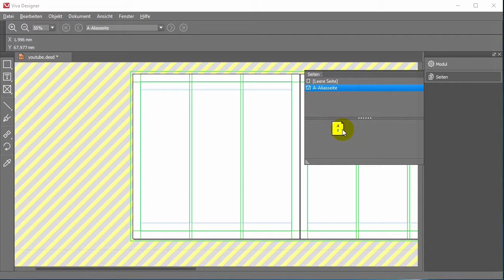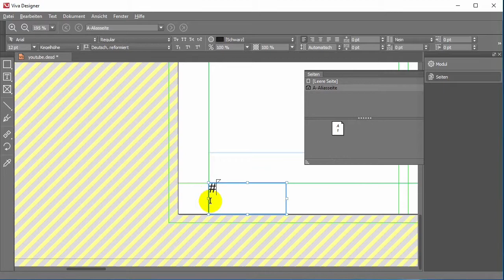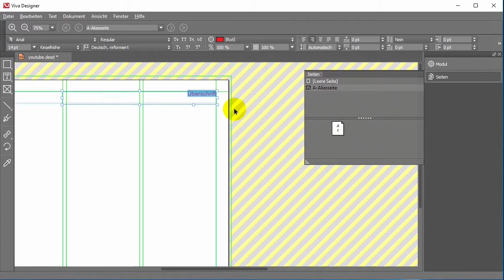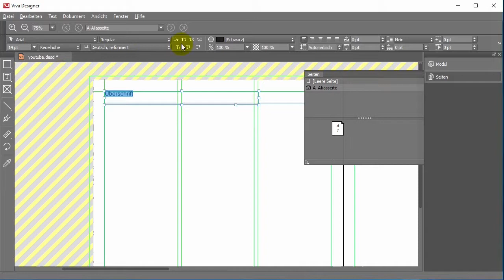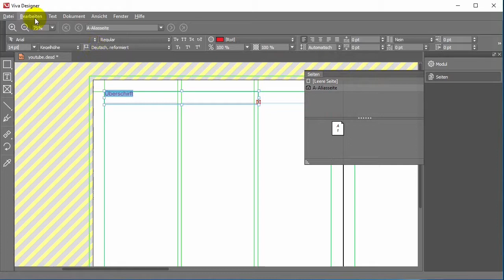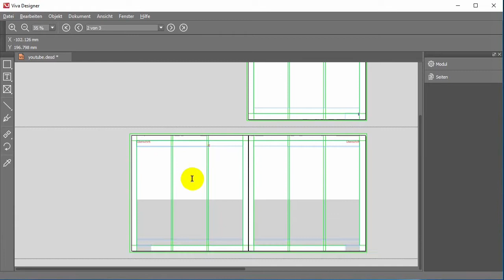2 Viva Alias anlegen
Hier wird beschrieben wie im Viva Designer Vorlageseiten (Aliasseiten) angelegt werden können, damit man z. B. nicht immer wiederkehrende Elemente wie Seitenzahlen oder bestimmte Gestaltungselemente einfügen muss.

Aliasseiten können auch in Nachhinein verändert werden.